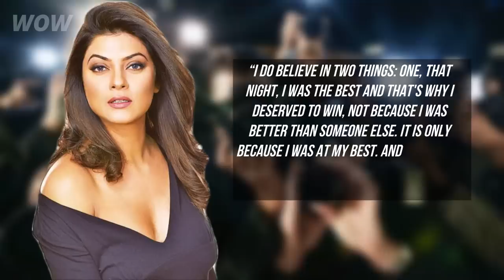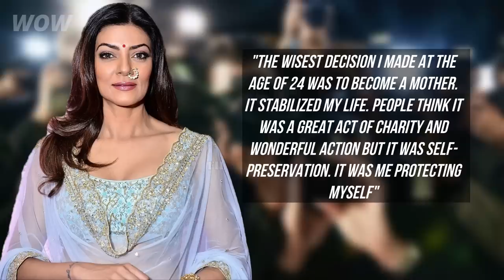Miss Universe 1994 Adopted Two Kids Many Years Ago. Look At Them Today!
In 1994, Sushmita Sen won the Miss India beauty pageant ahead of Aishwarya Rai herself. And then an 18-year-old unknown girl got the title of Miss Universe. Sushmita Sen made a great career in Bollywood, but she always was unlucky in her personal life. Why did she never get married and decide to adopt two daughters? And how do her kids look now?

Thanks for the mood and music to Parker Axis
Listen to tracks